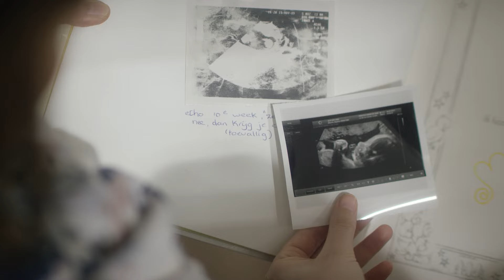Echo van de Liefde - Aflevering 2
In onze vierdelige serie Echo van de Liefde beleven mama's een bijzonder moment met hun vader of moeder tijdens een pret-echo. De mama's-in-spé vragen hun eigen moeders en vader terug te kijken. Want hoe ging dat vroeger eigenlijk? Wat ontstaat is een intiem en eerlijk gesprek.